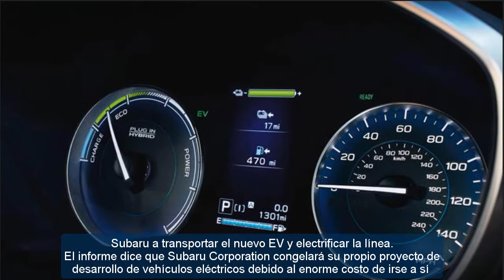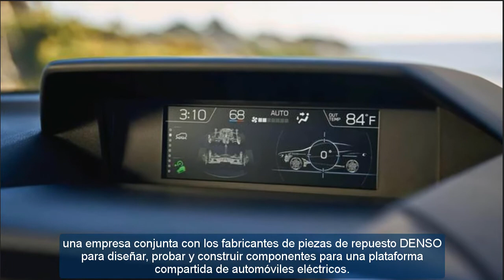2021 subaru crosstrek manual transmission | 2021 Subaru Crosstrek Turbo, USA, Redesign.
2021 subaru crosstrek manual transmission | 2021 Subaru Crosstrek Turbo,  USA, Redesign.
Respect.